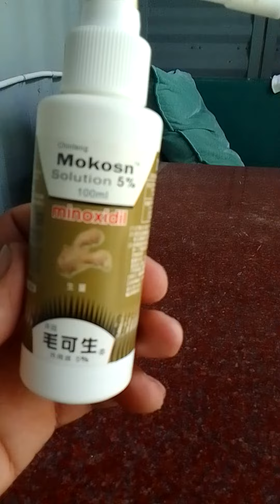papakapal Ng buhok Dito sa Taiwan. chinteng mokosin. monoxidil